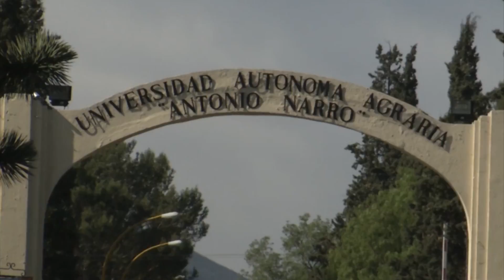Gobierno del estado se hará cargo de pensionados actuales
El rector de la Universidad Autónoma Agraria Antonio Narro, dio a conocer la serie de soluciones que sirvieron para levantar la huelga en esa institución que habían llevado a cabo los trabajadores de la misma y los puntos fueron, entre otros, los siguientes: